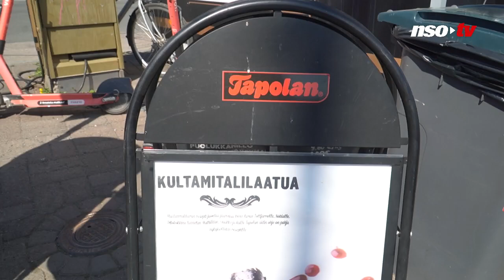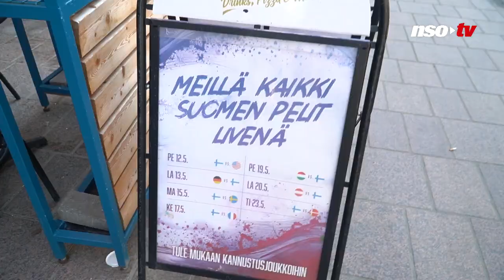Sebők Balázs: A fél életemet Finnországban töltöttem, de a szívem mindig hazahúz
A szombati nap a feltöltődésé volt a szünnapos magyar jégkorong-válogatott játékosainak, így alkalmunk nyílt arra is, hogy Tampere központjában beszélgessünk Sebők Balázzsal, aki az utóbbi két évben az Ilves Tampere hokisa volt. Bár különösebben nincsenek kedvenc helyei a városban, szeretett itt élni, s a helyiek őt is megszerették.